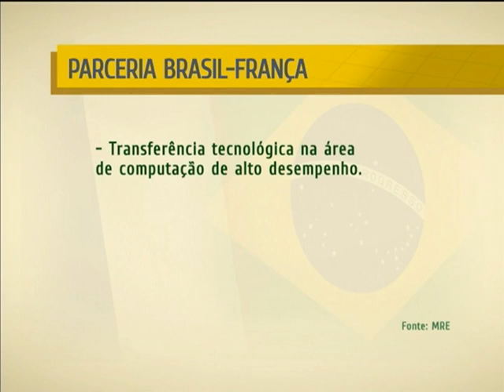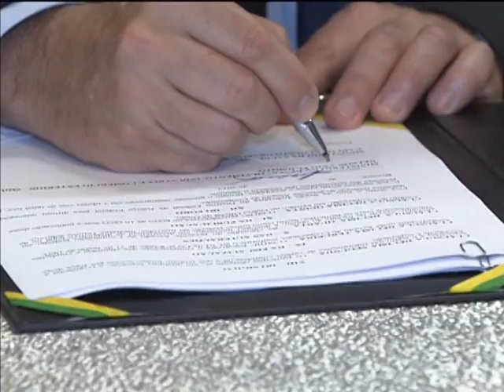Notícias da Semana - 14 de dezembro